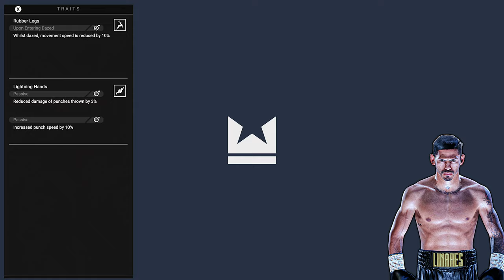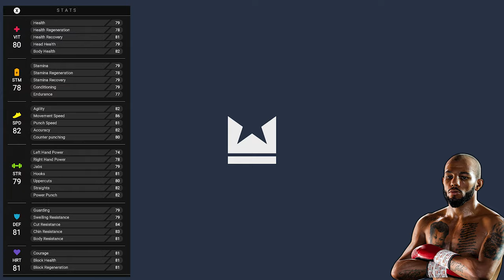Top 5 Hidden Gems in Undisputed! - Serious SLEEPER Picks!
Thanks to SCI for giving me Undisputed & allowing me to play it early!!

hi :)